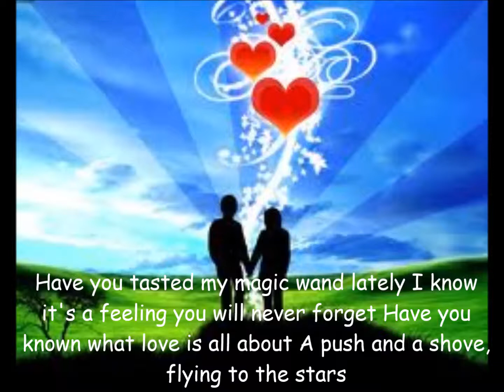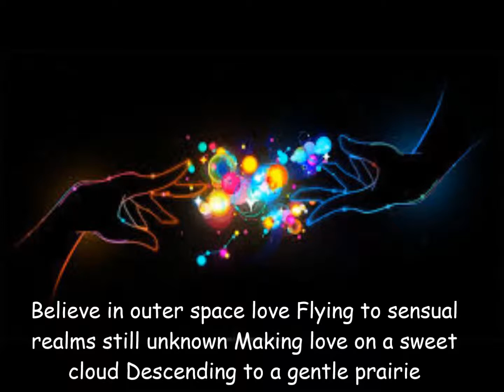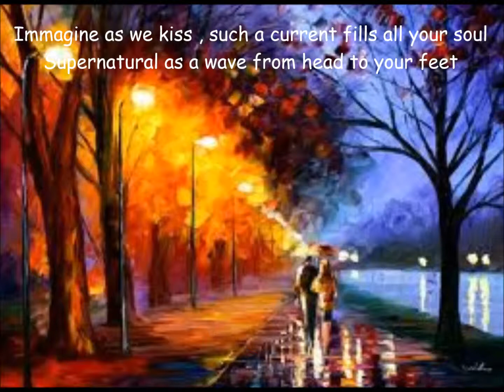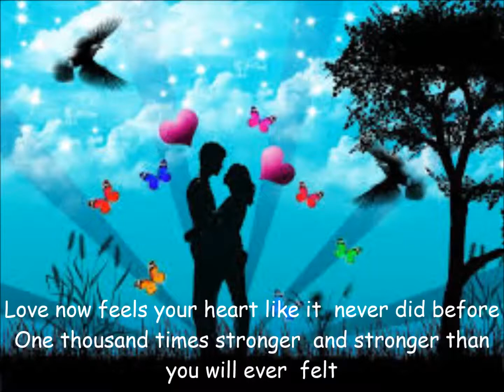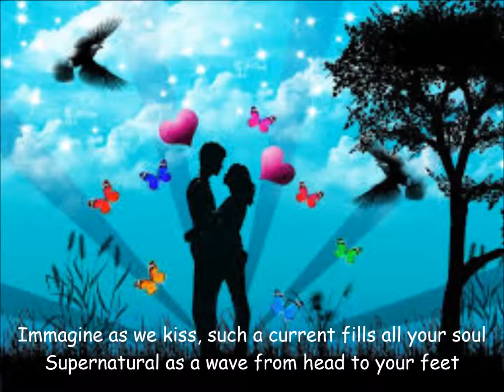Song of love Magic wand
LYRICS
Have you tasted my magic wand lately
I know it's a feeling you will never forget
Have you known what love is all about
A push and a shove, flying to the stars

Believe in outer space love
Flying to sensual realms still unknown
Making love on a sweet cloud
Descending to a gentle prairie

How much love can you give
I can even take much more
You see my music is thus fed
By the erotic emotions of you

Let us escape to a remote heaven
And explore the unknown realms of tantra
There you will know the power of touch
And make your body shake so strong

CHORUS
Love now feels your heart like it never did before
One thousand times stronger and stronger than you will ever felt
Immagine as we kiss , such a current fills all your soul
Supernatural as a wave from head to your feet

BREAK
As I strike you hands you want to hold mine sweetly
As I strike you lips you will want to kiss mine the rest of your life
As I strike your feet you will walk besides me so happy
As I strike your heart we become one in all accord